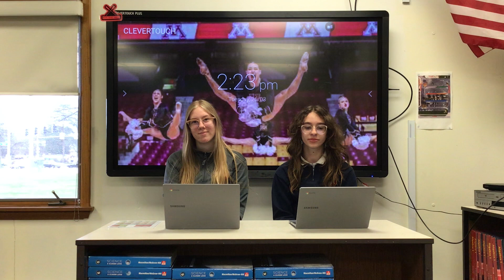Thursday, March 28th